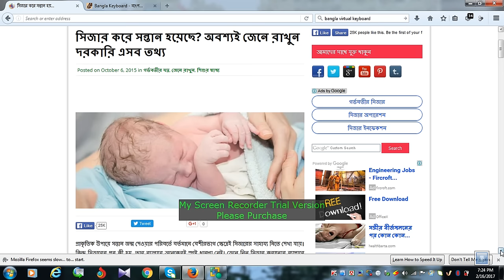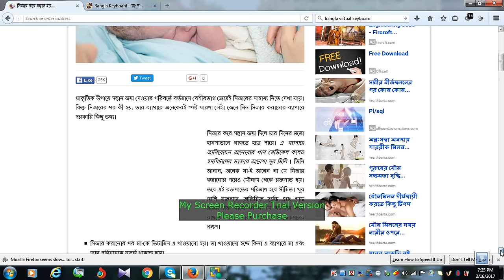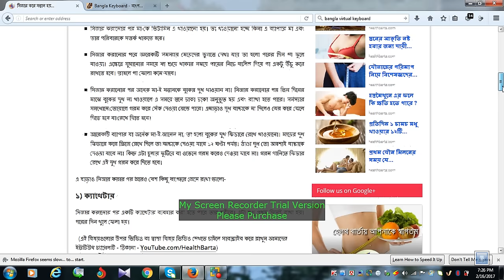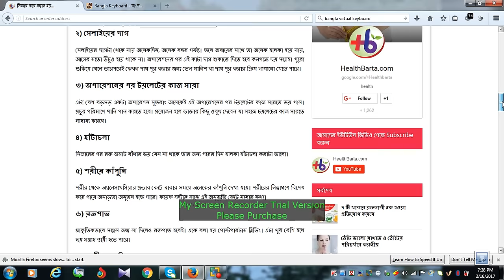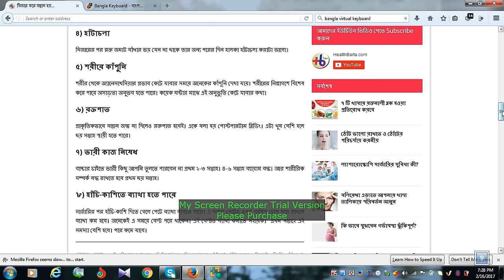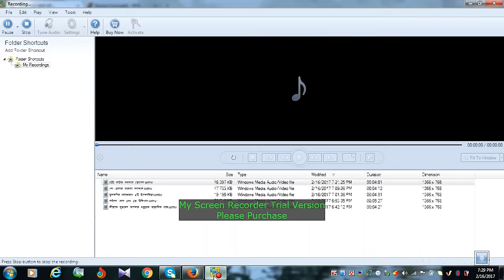সিজার করে সন্তান হলে যা জানা জরুরী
সিজার করে সন্তান জন্ম দিলে চার দিনের মতো হাসপাতালে থাকতে হতে পারে। এ ব্যাপারে জানিয়েছেন  ডাক্তার আয়েশা নূর মিলি । তিনি জানান, অনেক মা-ই জানেন না যে সিজার করানোর পরেও যৌনাঙ্গ থেকে রক্তপাত হয়।  এই রক্তপাতের পরিমাণ হবে সীমিত। খুব বেশি রক্তপাত, অতিরিক্ত দুর্গন্ধ এবং গাড় রঙের রক্ত যাচ্ছে কী না সে ব্যাপারে লক্ষ্য রাখতে হবে, কারণ এগুলো ইনফেকশনের লক্ষণ।